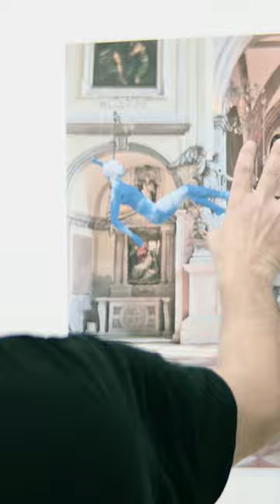Portrait of a Champion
“On a tennis court, I’ve got my racquet which is like my hammer from Thor, in a harness, hanging there, it’s obviously a very different situation,” says tennis legend Roger Federer on his involvement in a secret art collaboration with visionary artist, Ugo Rondinone.

Go behind the scenes and discover how this one-of-a-kind exhibition unfolded.

Paid post by @creditsuisse